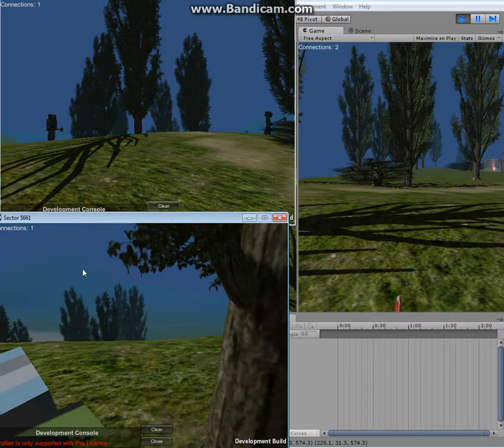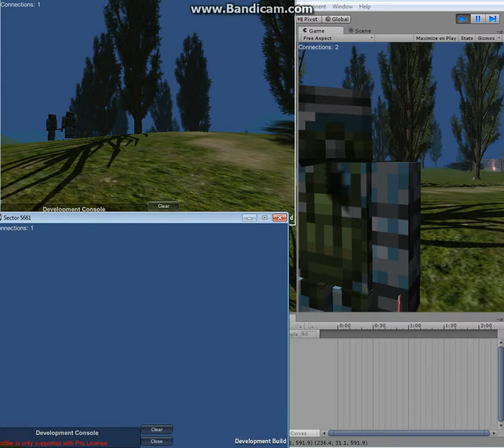Sector 5661 dev#77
Тормоза на видео, из-за слабого компа. Без записи, тормозов нет.
Сектор 5661
Это видео сетевой игры на трех аккаунтах (человек). Сеть, Анимация, инвентарь (покажу позже), уже готовы. В игре на данный момент уже 5ть предметов. Можно подключаться и играть.